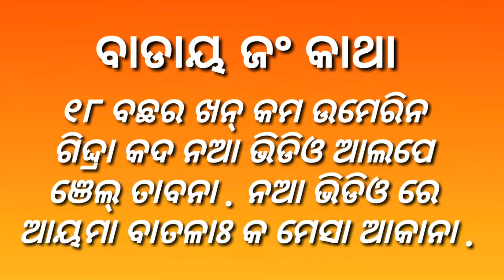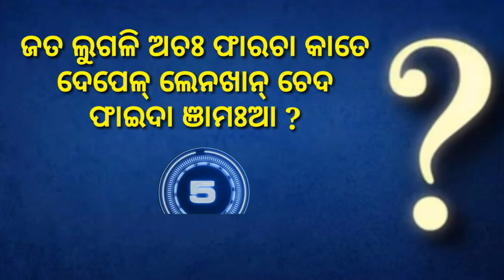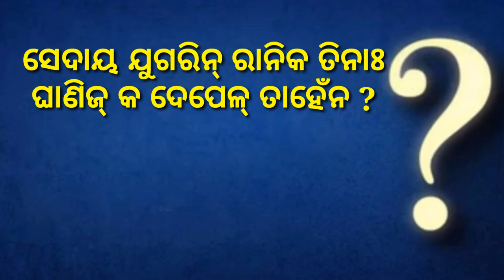Deldepel video II New santali dldepel general knledge video II santali viral video